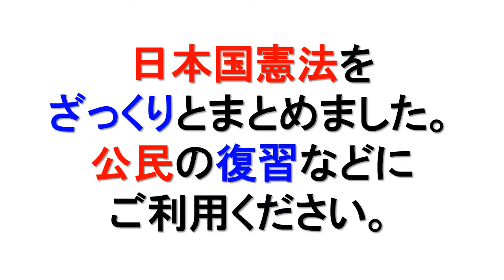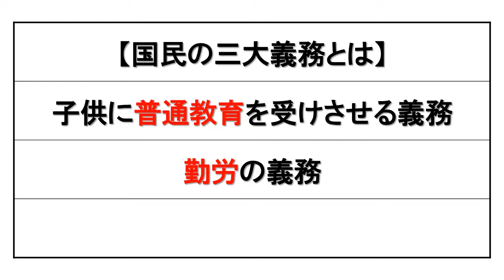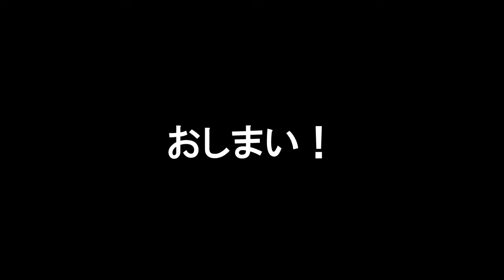中学高校入試 4分で整理する日本国憲法の基礎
日本国憲法 の#三大原則 を中心にざっくりとまとめました。公民 の復習などにご利用ください。

「混同しやすい中学歴史用語をスッキリ整理するための本」を電子書籍化しました。